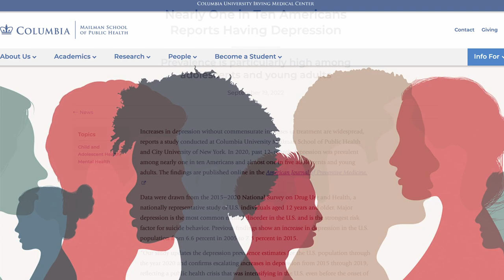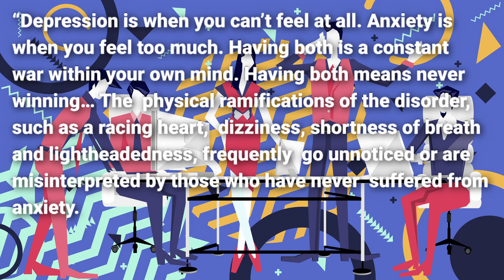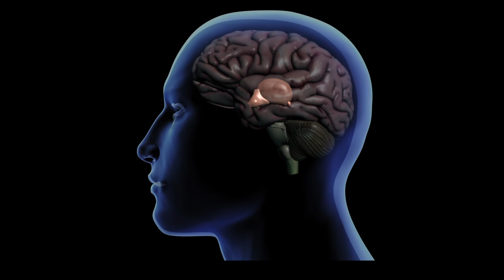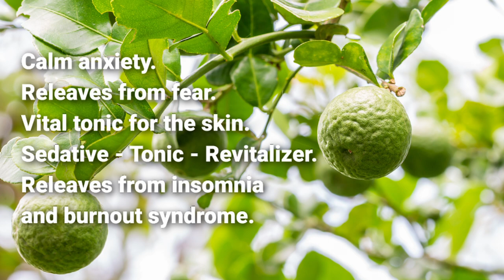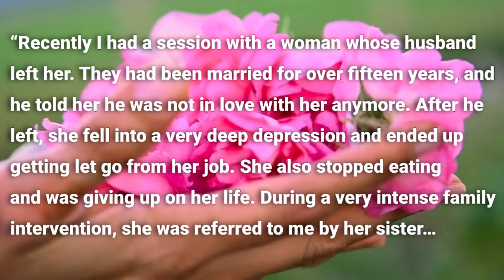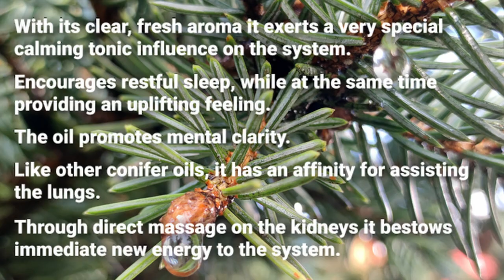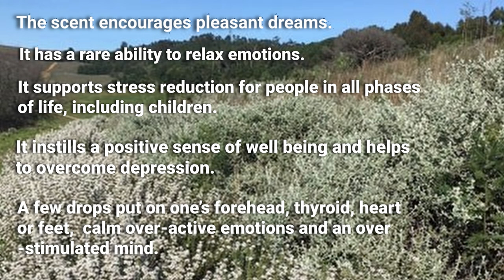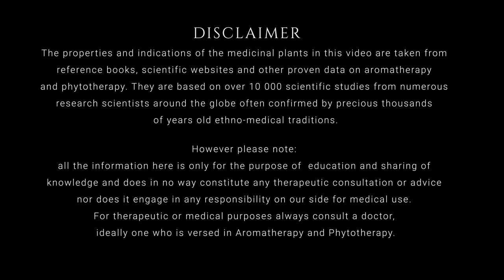Depression, Anxiety and stress and some essential oil solution| by Dr. Malte Hozzel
OSHADHI IN YOUR COUNTRY The Oshadhi brand has been present in over 40 countries for more than 30 years and was founded by Dr. Malte Hozzel (aromatherapist, entrepreneur and author) out of his enthusiasm for essential oils. To ensure the uncompromising quality of his products, Malte has traveled around the world to establish contacts with the most competent and best producers who process the oils in the spirit of Oshadhi. Find out more on Holistic Aromatherapy Lectures

Depression, anxiety, stress and some aromatherapy solutions.

Depression is something mysterious, enigmatic.
It is like an accident, something that seems fatal and which hits when we do not even think that it could be us who are victims of this time. And no solution seems to work, although big pharma sells antidepressants for billions of euros in the world today.
And we continue asking, is it hormonal?  Is it chemical?  Is it genetic? Is it destiny? Is it a curse?
It surprises us like a lethal virus, knocking us out without warning.
All of a sudden, we may get depressed, burnt out, as if dead from inside, while the body is still breathing and the heart is still beating.
And then the questions start within the turmoil, within the sleeplessness, within the never-ending days of black in black.
Or something happened in our life, some loss which was not accepted, some regret which haunted us down into obsessional self-pity until we lost confidence in life, some missed once-in-a-lifetime opportunity.
But one thing is clear, depression is the moment of truth, to withstand from our soul level the call of nihilism, the call of death, the desire for self-destruction.
Anxiety and depression are very common problems today. They represent one of the major health disorders, particularly in Western countries.